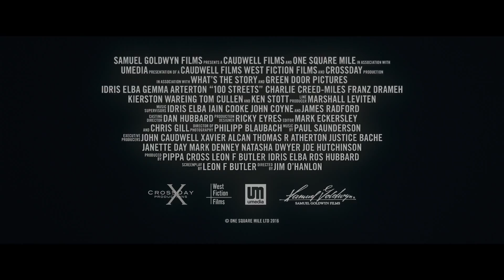100 Streets Trailer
Three people, three extraordinary stories. All lived out within a hundred London streets.

Director: Jim O'Hanlon
Writer: Leon Butler
Stars: Idris Elba, Gemma Arterton, Tom Cullen
Company Credits: CrossDay Productions Ltd., Green Door Pictures, Kreo Films FZ